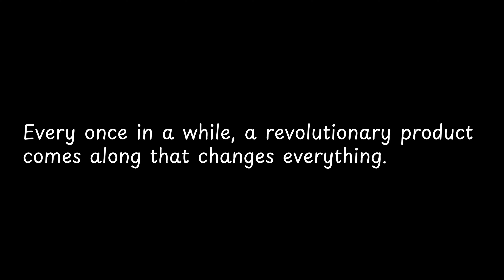Every once in a while... — Steve Jobs Quotes